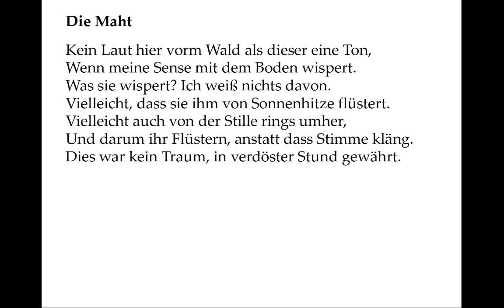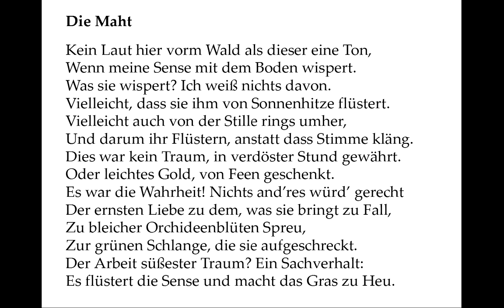Robert Frost: Mowing (deutsch, 2. Fassung der eigenen Nachdichtung)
Im Original handelt es sich bei "Mowing" um ein Sonett mit fünfhebigen Versen bei freien Füllungen. Im Gegensatz zu meiner umständlichen siebenhebigen vorwiegend jambischen ersten Fassung, versuche ich das hier umzusetzen.